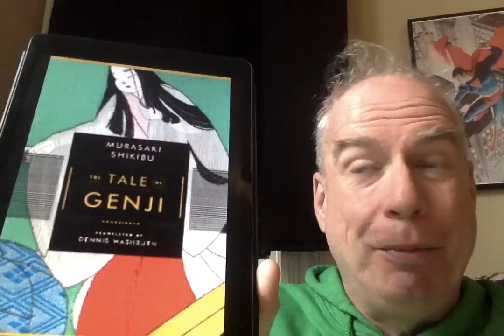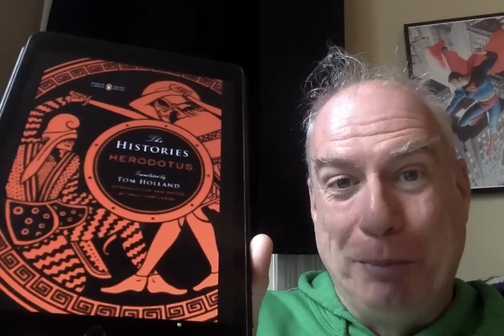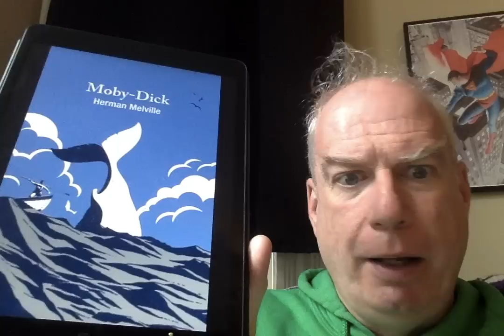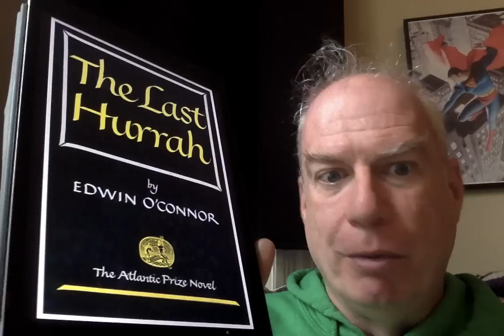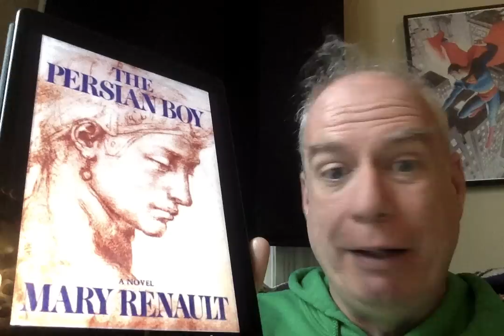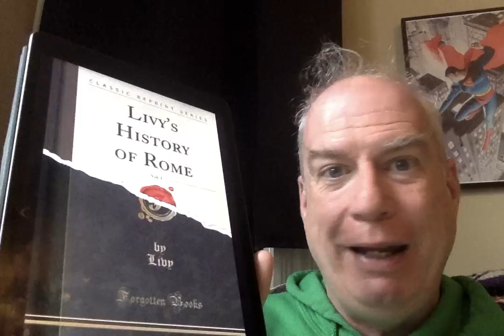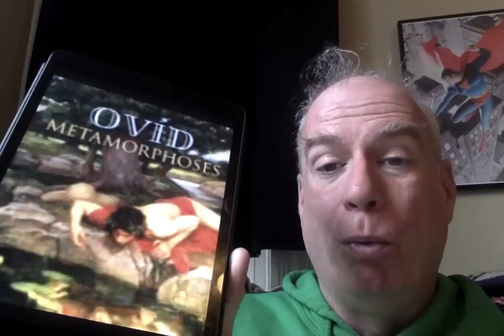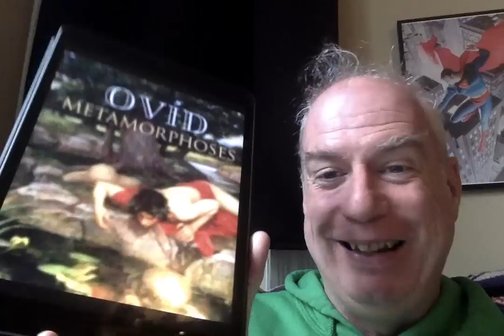My Favorite Books of All Time - 2023 Edition!